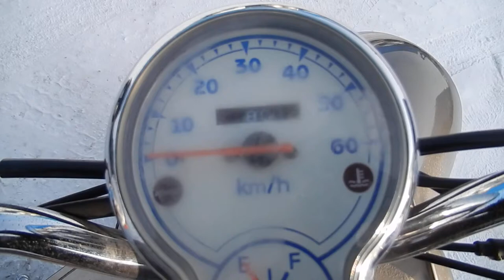No. B7028 YAMAHA VINO